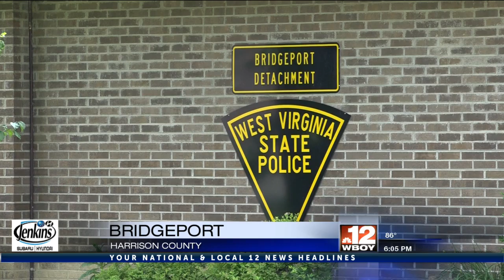New state police trooper joins Bridgeport detachment